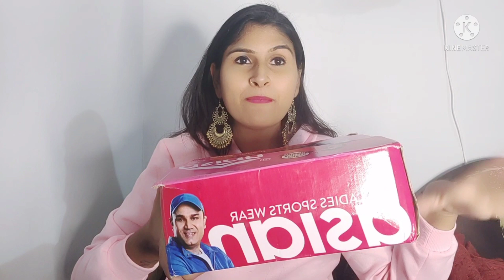मां के लिए की इतनी सारी खरीददारी, बेटी का फर्ज निभाया,Amazon Fashion Haul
Buying Links :